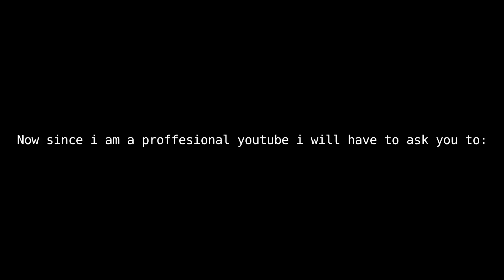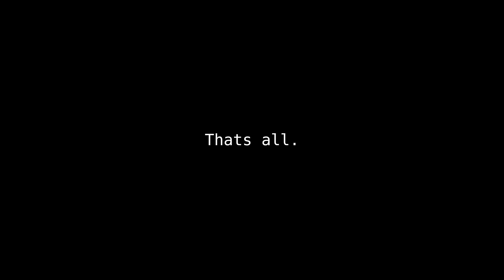fortnite epic kill montage (found huggy wuggy)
its a joke i didnt find huggy wuggy.